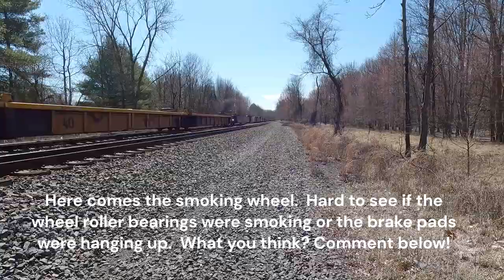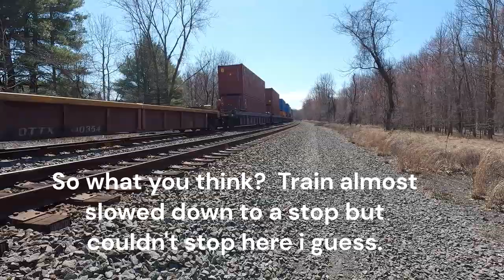March 27, 2023- So much Raw Train Action!! Smoking Wheels & Horn Shows! 11 Trains/6 Hours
Middlesex County, NJ- March 27th, 2023 Smoking wheels, foreign power and a ton of horn shows in HD Video.
Another epic day of railfanning CSX and Norfolk Southern trains- 11 trains in 6 hours- All in 1 video.
Caught a NS with a wheel smoking on an empty maxistack train car and coming to a stop.  Was it the brakes hanging up or the wheel roller bearings smoking? You decide.
And there's more where that came from!  My playlists are updated almost daily.